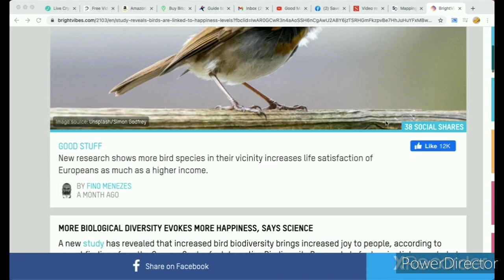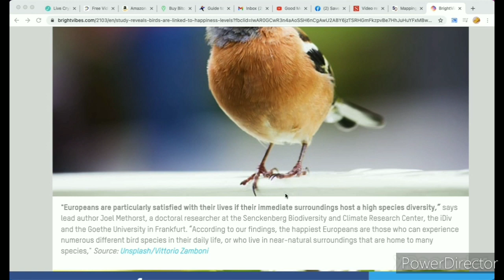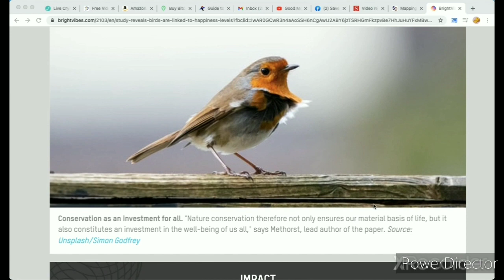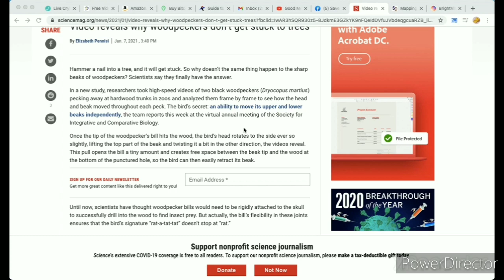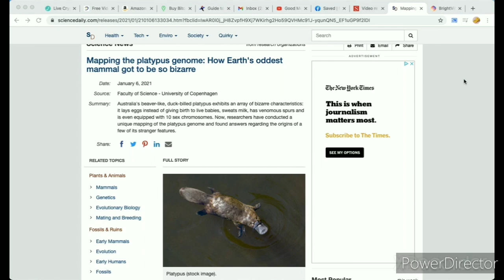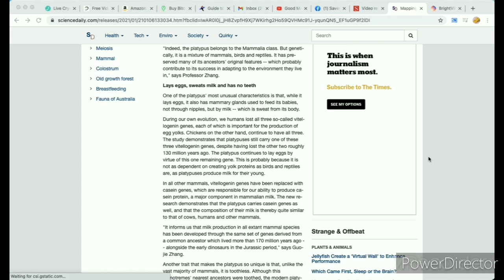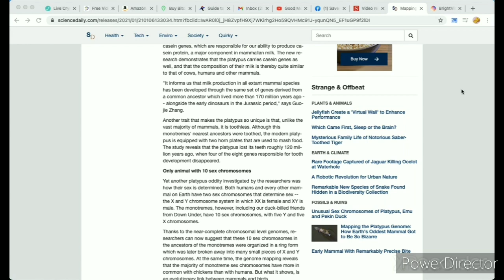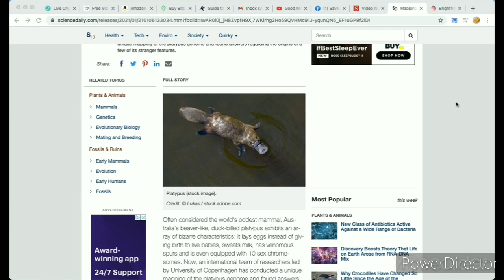Chronic Trips Outdoor Report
Hey Nature Nuts!

Our "Outdoor Report" is Environmentally Focused Current Events & News. Every Sunday evening you can look forward to our report. If you found anything interesting please don't hesitate to post below and let us know.

Table of contents:
00:00- Intro
00:30- Hello!
01:38- Birds Make us Happy!
06:26- Birds Make us Happy Continued
09:00- Non-Stick Woodpeckers
11:58- Platypus' are Weird
16:42- Platypus Continued
21:40- Closing
22:18- Outro

Links to articles discussed:

Birds Make us Happy!